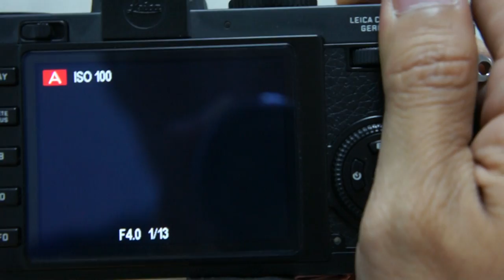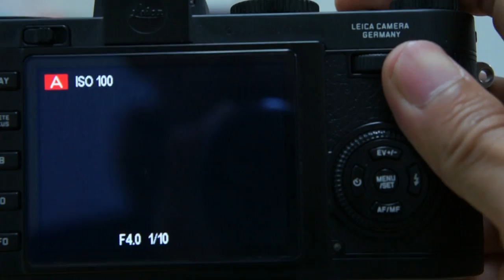Leica X2 Stabilizer